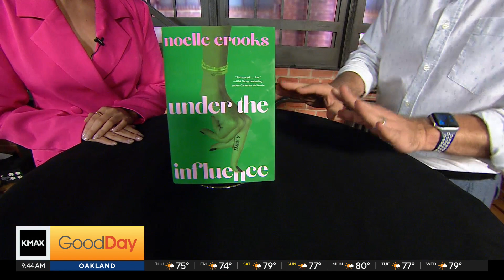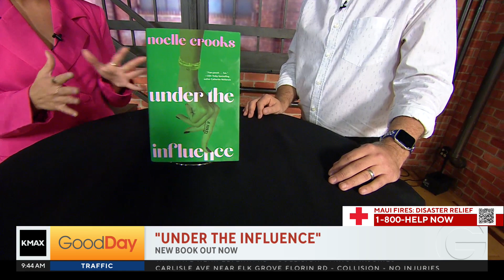"Under The Influence"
We talk to a local author about her new book "Under The Influence".  See how this book gained a great deal of popularity!